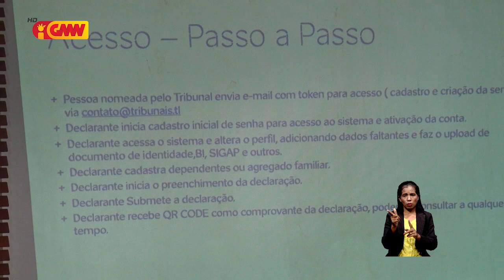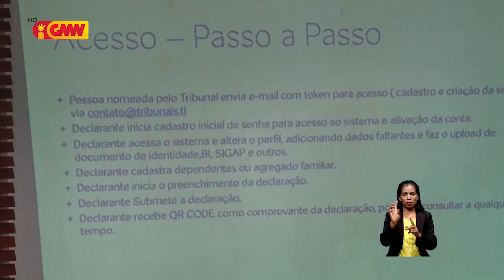Órgaun soberanu tenke deklara riku soin ba TR antes mandatu remata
Órgaun soberanu tenke deklara riku-soin ba Tribunal Rekursu (TR) antes mandatu remata.